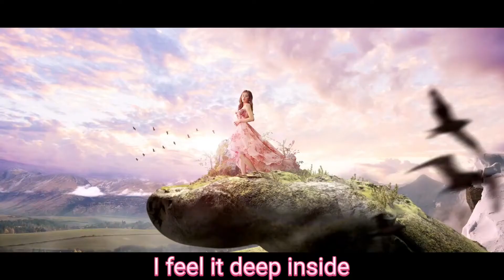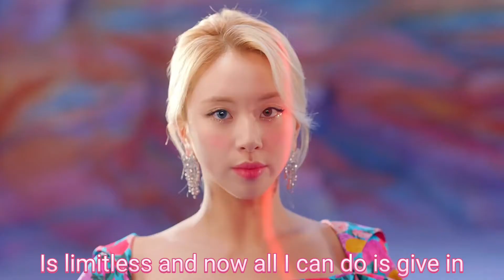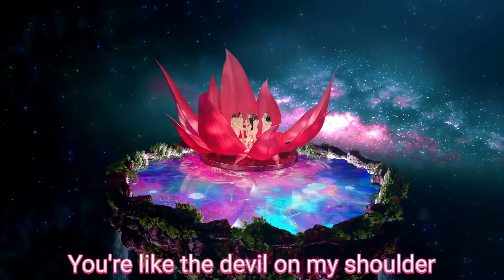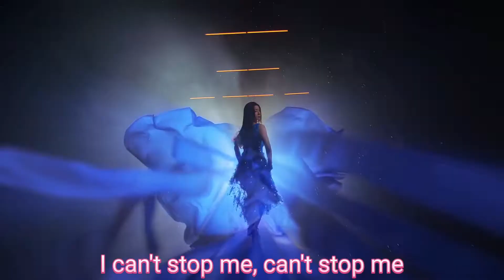[TWICE] I CAN'T STOP ME ENG. VERSION (MV+LYRICS)